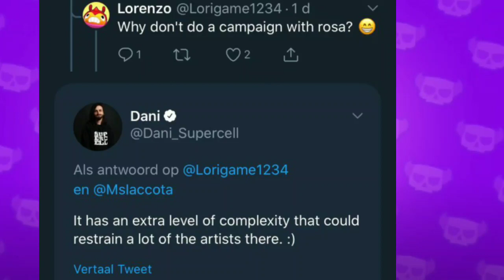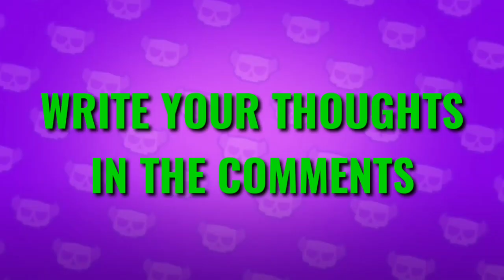CLUB WARS !!? | POWER PLAY REVAMP !!! | September Update | Brawl Stars.